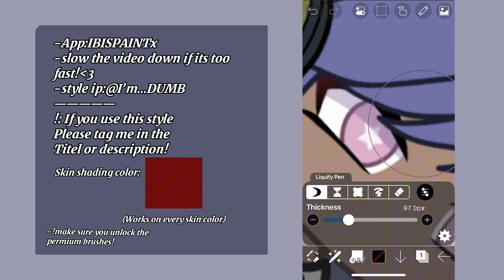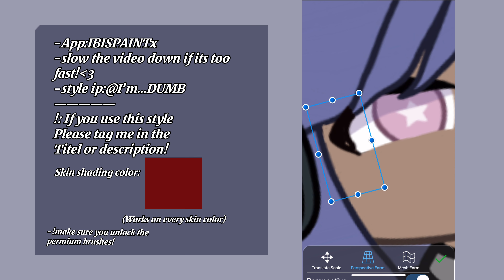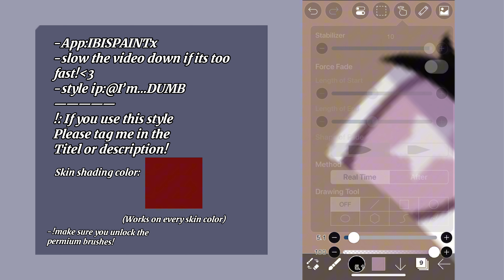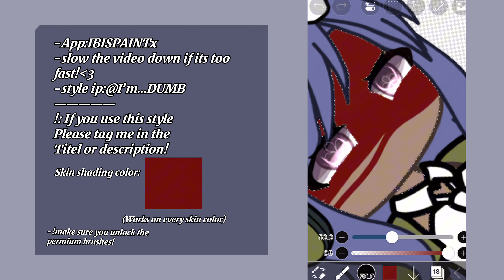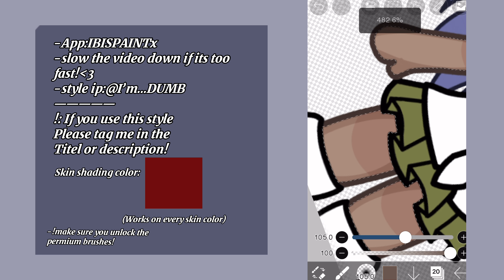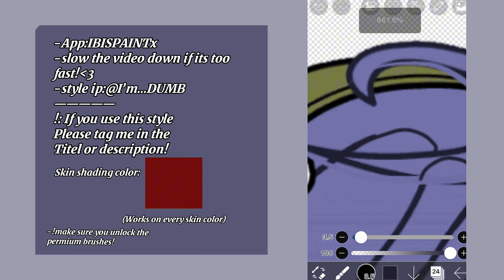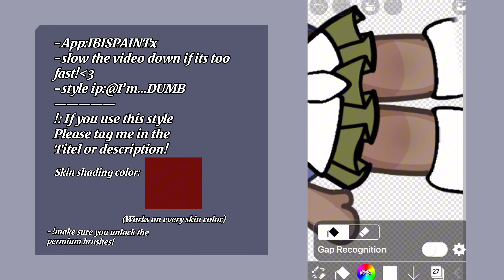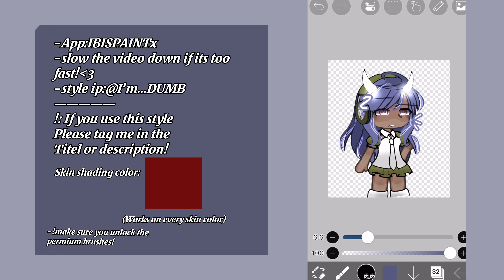//EDITING TUTORIAL//-[REQUESTED]-||NO EXPLAINING||-gachalifetutorial//-description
TUTORIAL-
[NO EXPLAINING]
[ REQUESTED]
BTW I WILL BE ON
VACATION!!!
SOO I WILL NOT POST FOR 3 WEEKS
CHANNELS WITH AMAZING TALENT YOU SCHOULD
CHECK OUT-